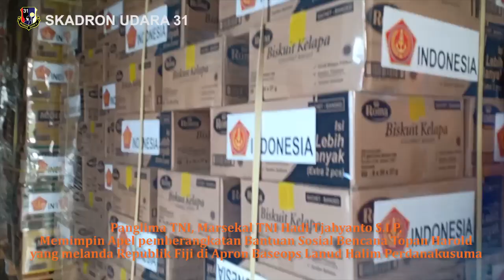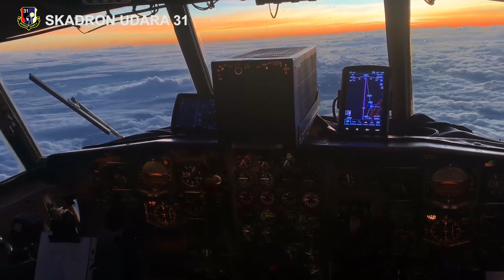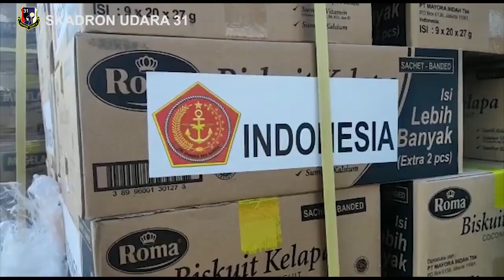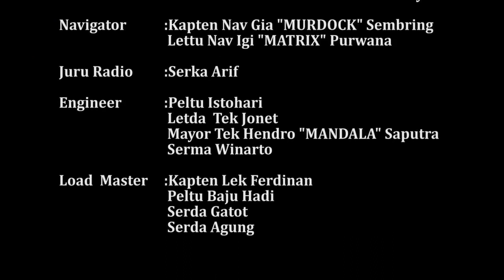SKADRON UDARA 31- BANTUAN SOSIAL INDONESIA UNTUK NEGARA FIJI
Berdasarkan perintah Panglima TNI C-130 Hercules Skadron Udara 31 yang dipipimpin Mayor Pnb Galuh mengirimkan kemanusiaan bagi Fiji, negara di kawasan Pasifik, yang terdampak Siklon Harold. Bantuan dikirim dengan pasawat A-1318 yang pulangnya membawa pulang ABK WNI yang sempat tertunda pemulangannya.

Bantuan sejumlah 12,9 ton tersebut diserahkan oleh Duta Besar Indonesia untuk Fiji merangkap Kiribati, Nauru dan Tuvalu, Benyamin Carnadi kepada Menteri Pertahanan merangkap Kepala Badan Penanggulangan Bencana Fiji, Inia Seruiratu pada Jumat (15/5/2020).

Bantuan kemanusiaan yang terdiri dari tenda, makanan dan minuman diangkut menggunakan Pesawat Hercules milik TNI AU yang berangkat dari Indonesia pada Rabu (13/05/2020). Setelah penyerahan, bantuan akan disalurkan kepada masyarakat di Pulau Kadavu, Fiji.

Selain itu, dampak pandemi COVID-19 menyebabkan Pemerintah Fiji menutup bandaranya hingga akhir Mei 2020 yang menyebabkan tertundanya kepulangan 39 ABK WNI.

Dalam kesempatan tersebut, pesawat Hercules yang membawa bantuan kemanusiaan untuk Fiji akan kembali ke Indonesia dengan para WNI tersebut.

Adapun bantuan kemanusiaan dan kepulangan para WNI tersebut merupakan komitmen Pemerintah Indonesia dengan Fiji.